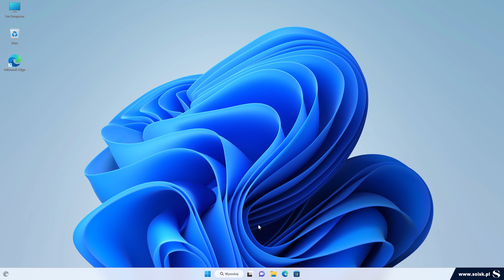Włączenie odnajdywania komputerów w sieci (brak widocznych komputerów w sieci lan) w Windows 11.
Z tego poradnika dowiesz się jak w systemie Windows 11 włączyć odnajdywanie komputerów w sieci lan.

0:00 ▶️ Intro
0:02 ▶️ Logowanie do systemu
0:04 ▶️ Wywołanie przystawki Ustawienia systemu Windows 11
0:10 ▶️ Wywołanie zakładki Sieć i Internet
0:13 ▶️ Wywołanie zakładki Zaawansowane ustawienia sieci
0:16 ▶️ Wywołanie zakładki Zaawansowane ustawienia udostępniania
0:18 ▶️ Włączenie opcji Odnajdowanie sieci
0:24 ▶️ Outro